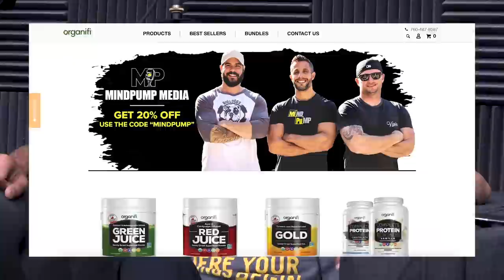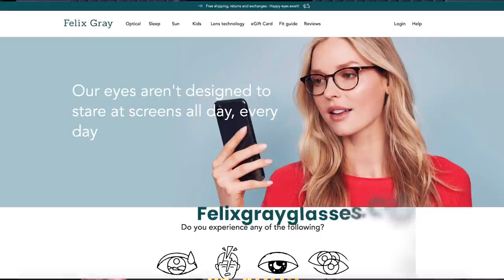#1356: Cold Showers & Ice Bath, Distinguishing Between True Physical Fatigue & Just Giving Up & More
* Introducing MAPS Suspension! (7:55)
* The famous vegan you would NOT expect, the money grabs in boxing & MORE. (17:20)
* The effectiveness of plant proteins vs animal proteins. (23:24)
* Ancestry.com buyout, user beware. (27:00)
* Social Media Wars are heating up! (30:56)
* Wagyu beef 101. (33:00)
* The impact and effects of distance learning on children. (36:00)
* Quah question #1 – I know you are not fans of wrist straps, because of losing the potential grip strengthening. What about chalk, liquid, or powder? My hands sweat a lot and chalk seems to help with that, but I don’t want to hinder my grip strengthening. (46:33)
* Quah question #2 - Cold exposure therapy is said to have many health benefits. Would taking a cold shower be an alternative to taking an ice bath? Does your body need to hit a certain temperature in order to see the benefits be activated? (52:20)
* Quah question #3 – Any tips on knowing when to push a client to do more reps and when to back off? How do I know the difference between true physical exhaustion or them mentally giving up? (58:24)
* Quah question #4 – For each of you, what has been your favorite bodyweight and why? (1:02:55)

Top Shape Mike Tyson: Going Vegan Gave Me A New Opportunity At Life

The Myth of Optimal Protein Intake - Mind Pump Media

What Is Reels On Instagram? How To Make, Post And Disable Reels On Instagram

Wagyu Beef: What Is It and Why Is It so Expensive?

Do Cold Showers Increase Testosterone?

People Mentioned
Gary Vay-Ner-Chuk (@garyvee) • Instagram
Instagram.com/garyvee

Dr. Rhonda Patrick (@foundmyfitness) • Instagram